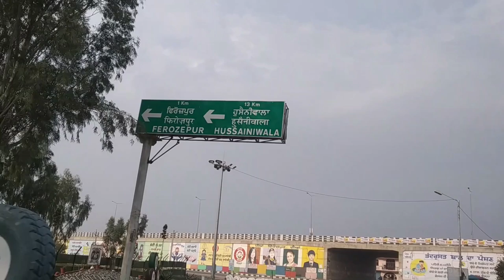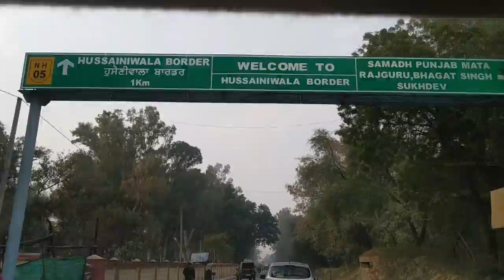faridkot to husainiwala